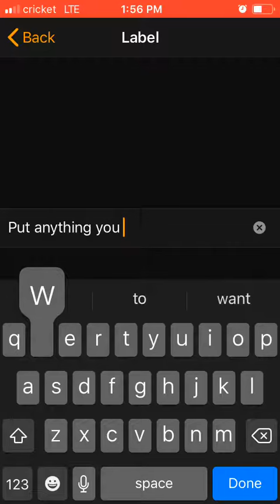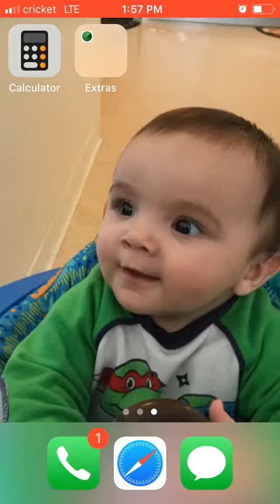How to break in any iPhone